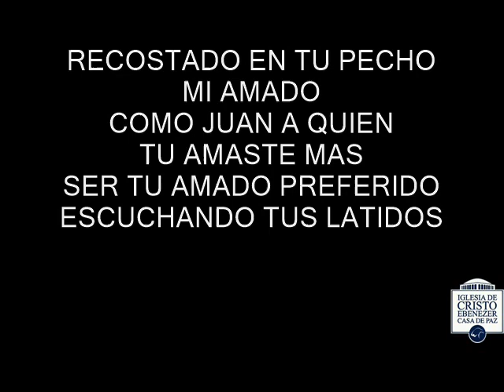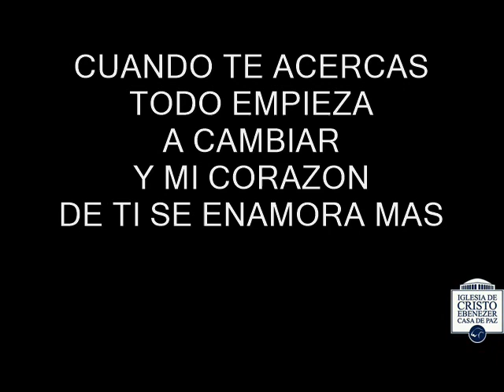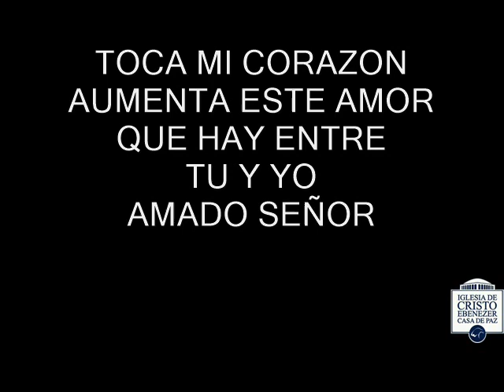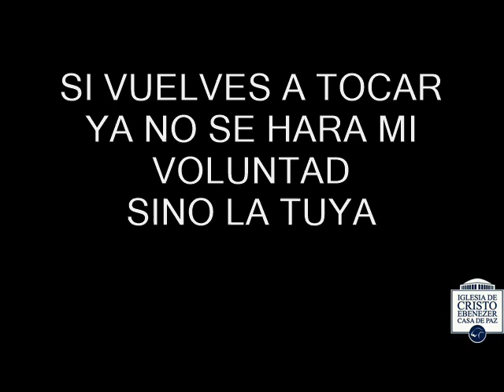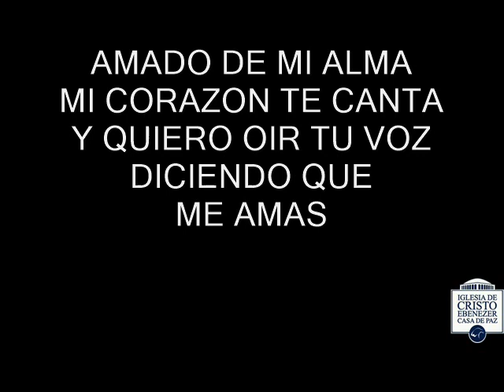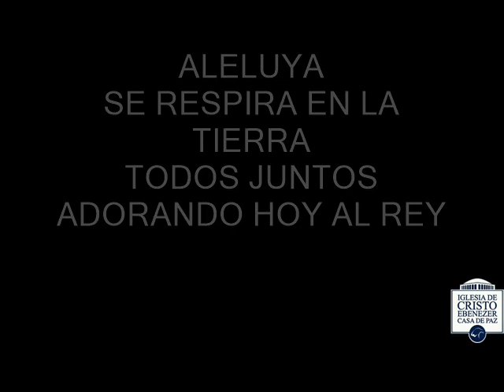ADORACION ESCUCHAS ESTO CASA DE PAZ